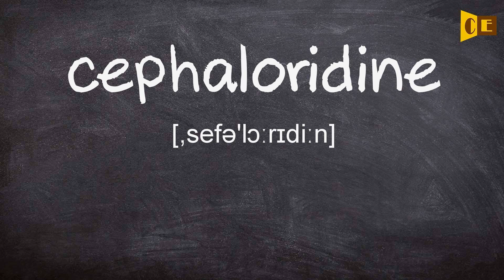Cephaloridine Pronunciation, Paraphrase, Listen & Practice